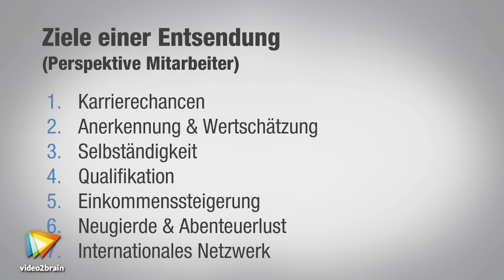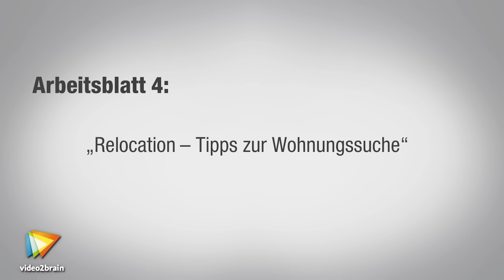Die erfolgreiche Auslandsentsendung Tutorial: Trailer |video2brain.com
Komplettes Video-Training Wenn Sie von Ihrem Unternehmen ins Ausland entsandt werden, kommen spannende Zeiten auf Sie zu. Jan-Christoph Daniel erläutert in diesem Video-Training, worauf es bei einem erfolgreichen Auslandseinsatz ankommt. Sie erfahren, welche Vorbereitungen Sie treffen sollten und wie Sie Ihre Ankunft in der fremden Kultur gestalten können. Sie beschäftigen sich mit Erfolgsstrategien während Ihrer Zeit als Expatriate. Und schließlich werfen Sie auch bereits einen Blick auf Ihre Rückintegration in der Heimat.
Dieses Tutorial ist ein Auszug aus Jan-Christoph Daniels neuem Video-Training „Die erfolgreiche Auslandsentsendung. Eine Anleitung für Expatriates.“